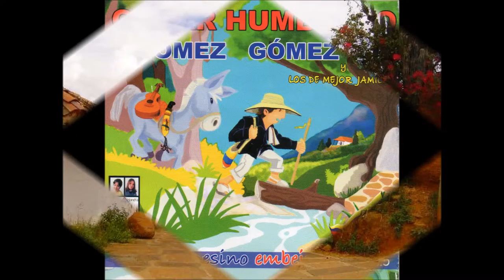Las aventuras y desvenuras de raciocinio 2 impuestos y cacaos Oscar Humberto Gómez Gómez El campesin